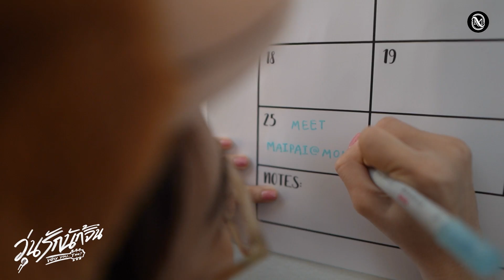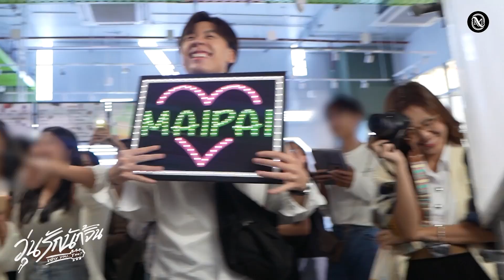[Behind The Scenes] วุ่นรักนักจิ้น Why You… Y Me? EP1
วุ่นรักนักจิ้น Why You… Y Me?
ทุกวันพุธ เวลา 20:00 น. ทาง YouTube : MCHOICE TH